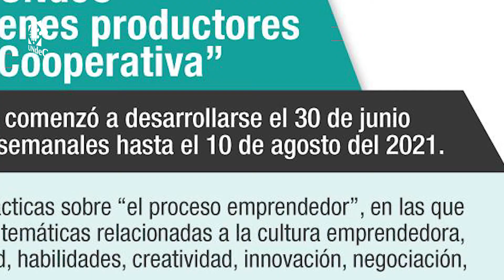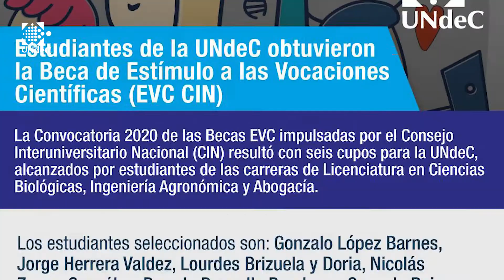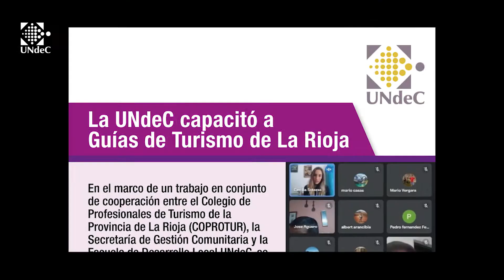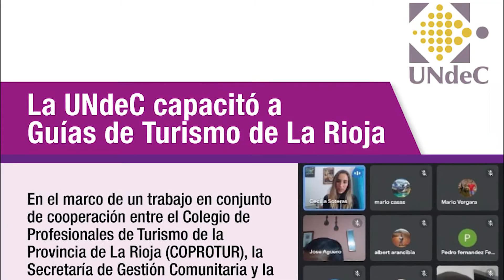Resumen de Noticias: 8 de julio